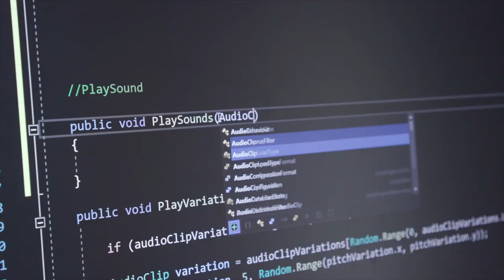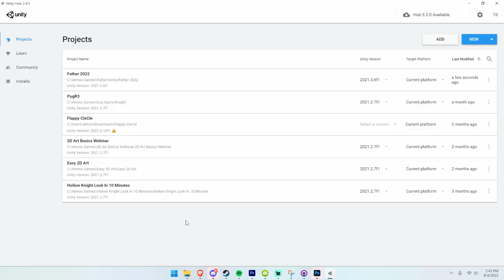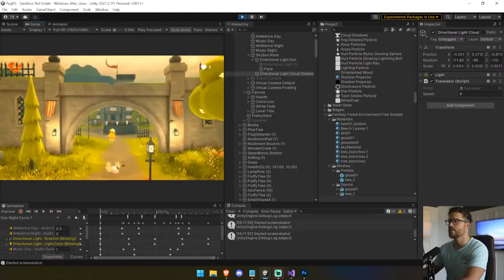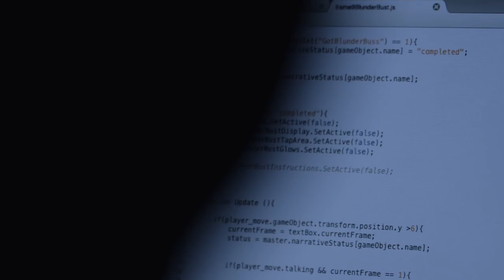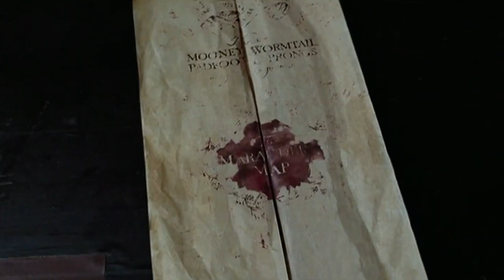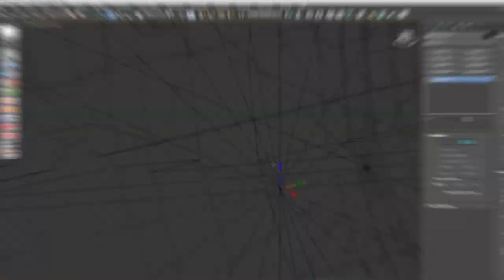The Dark Side Of Game Development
Let's talk about why making video games is so challenging.